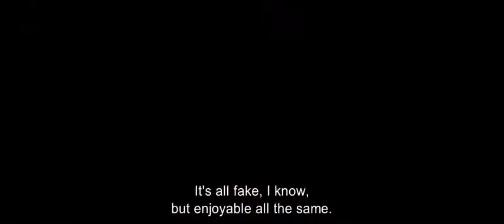La Belle Époque (2019)/Official trailer官方預告片Releases 6 November 2019 (France)